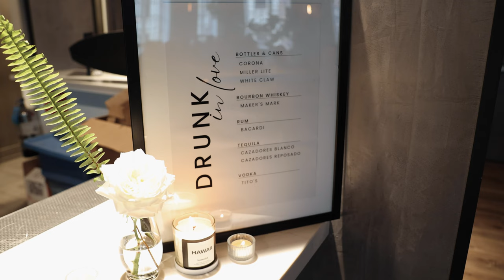David & Jules Wedding Video